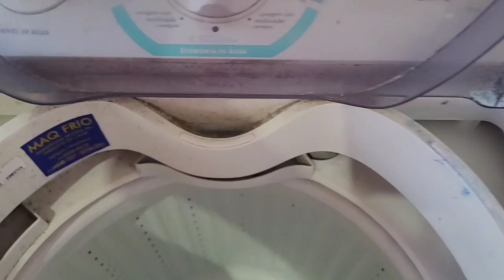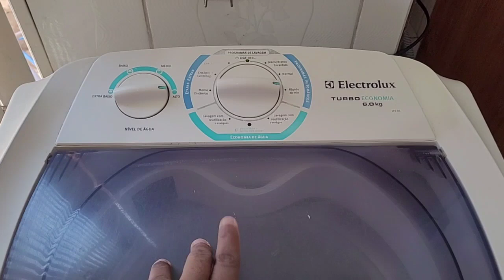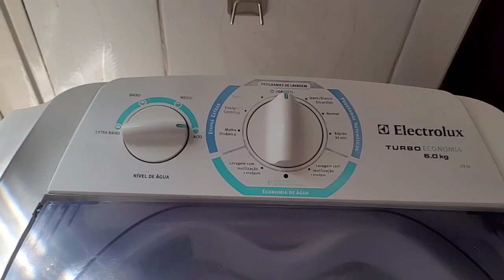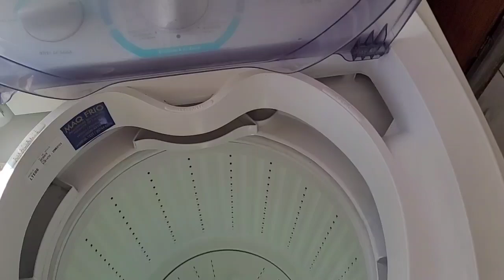LIMPEZA BEM DETALHADA, NA MÁQUINA , NUNCA FIZ ISSO □□□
Olá meus amores tudo bem com vcs espero que gostem do vídeo de hoje